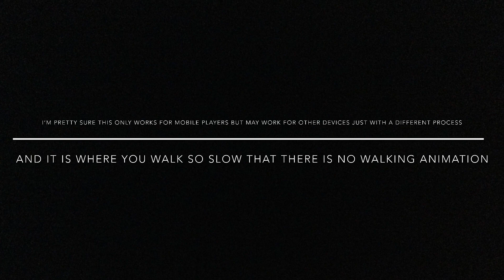What happens when you walk to slow on mobile